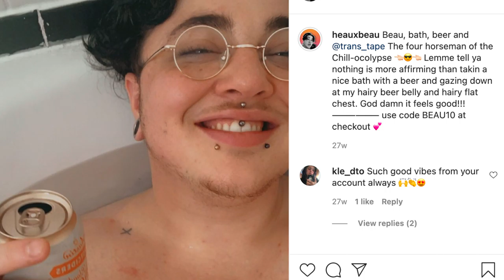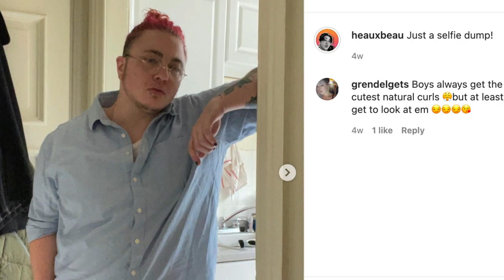Toke & Trans Episode 1 | Intros & Passing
• Who are we? It's time for introductions!

Beau Dubois and I have teamed up to bring you the trans* informative podcast of the year. We've got so much planned with educational content to personal experiences that taught us the lessons that made us who we are today.

Bare with us as our audio quality will be better next time - TRUST!